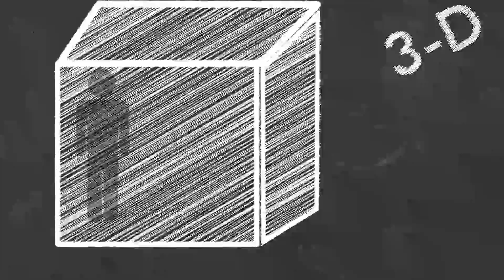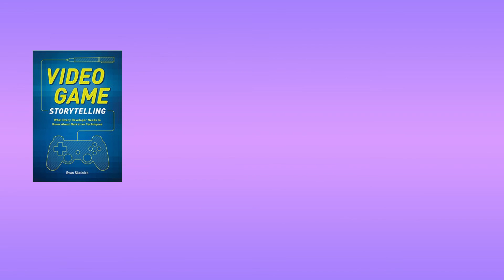INSIDE (2016) - Ludonarrative Harmony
INSIDE is the perfect example of Ludonarrative Harmony, and how games can blend together gameplay and story elements, in order to sync player goals to character goals.

References Include:
Egoraptor's Legend of Zelda Sequelitis video
LFTS's Whiplash VS Black Swan Video